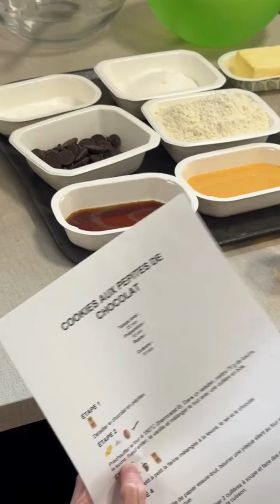🍽️ Semaine Bleue - Entretenir la flamme avec son assiette ! 🍽️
Semaine Bleue 2024 - Bouger ensemble... pour entretenir la flamme !
En cette année olympique, la Semaine Bleue valorisera la mise en mouvement des aînés au sein de la communauté.
Découvrez notre série de mini-vidéos prévention pour continuer à entretenir la flamme à domicile ou en EHPAD !